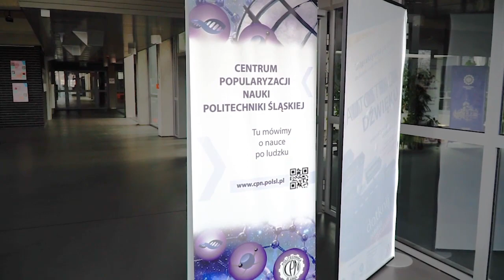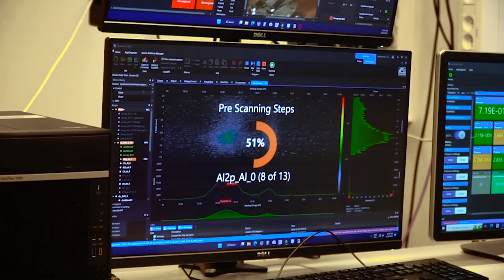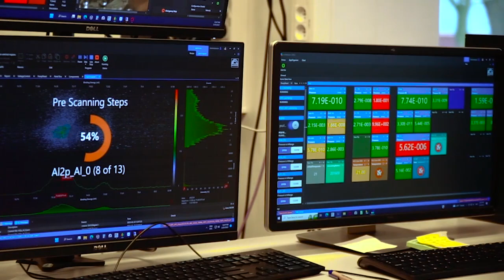Dzień Nauki Polskiej - Wywiad z dr hab. inż. Maciejem Krzywieckim, profesorem Politechniki Śląskiej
Dzień Nauki Polskiej 2024.

O tym, jak wygląda codzienność naukowca. Jakie są trudności w tym zawodzie? Dokąd idą nasze pieniądze? Jakich ludzi potrzeba do tej pracy?
Zapraszamy na krótki wywiad z dr hab. inż. Maciejem Krzywieckim, prof. Politechniki Śląskiej, kierownikiem Laboratorium Spektroskopii Elektronowych i Materiałów Funkcjonalnych przy Zakładzie Fizyki Stosowanej Instytutu Fizyki.

Z profesorem Maciejem Krzywieckim rozmawia Dominika Miensopust.

Polish Science Day 2024.

About what a scientist's day looks like. What are the difficulties in this profession? Where does our money go? What kind of people need for this job? We invite you to a short interview with Maciej Krzywiecki, PhD, Professor at the Silesian University of Technology, and head of the Electron Spectroscopy for Functional Materials Laboratory at the Department of Applied Physics of the Institute of Physics.

The interview was conducted by Dominika Miensopust.